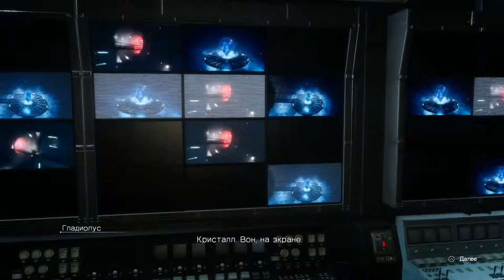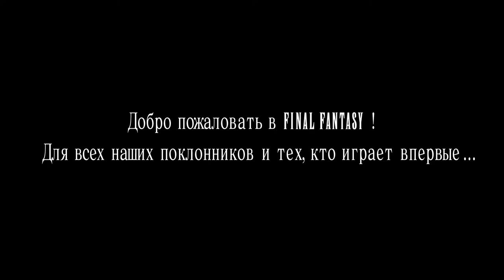FINAL FANTASY XV - Chapter 13, verse 2 Walkthrough